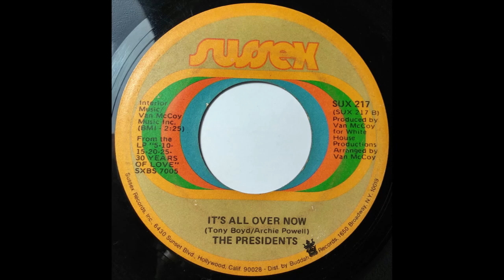The Presidents ... It's all over now... 1971.